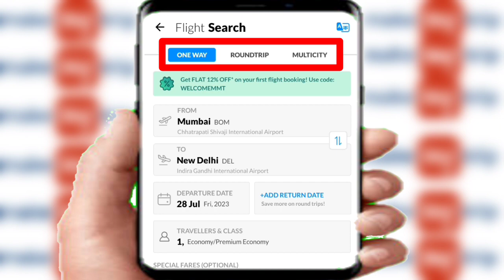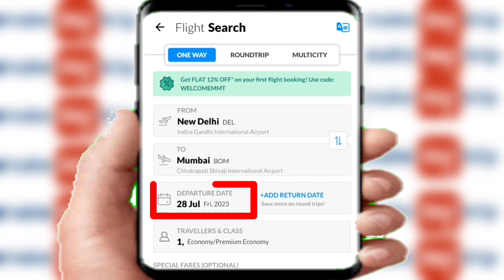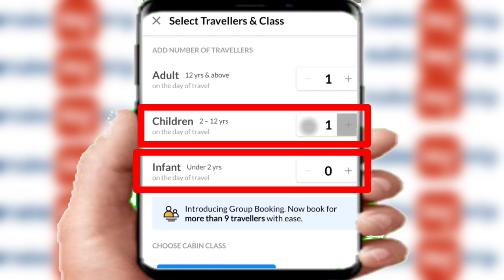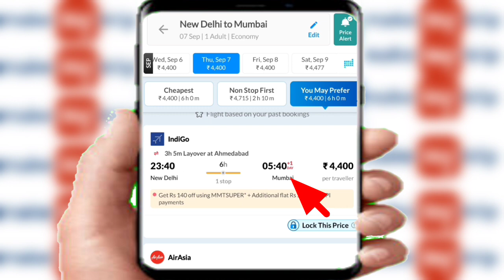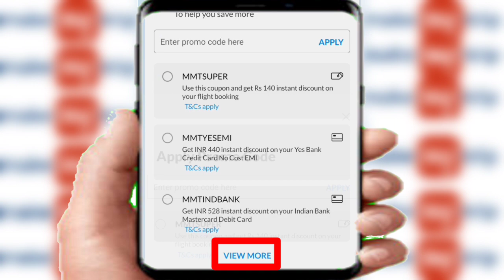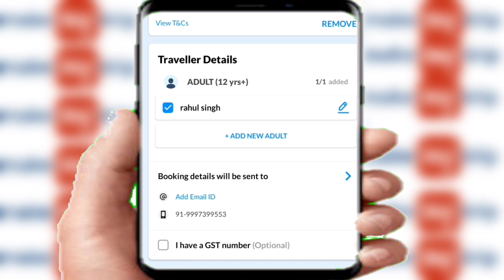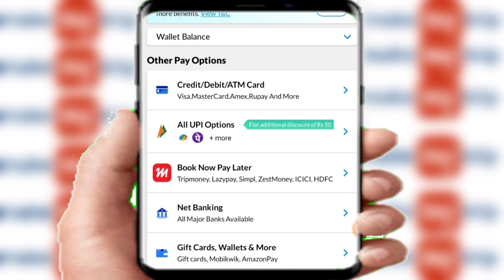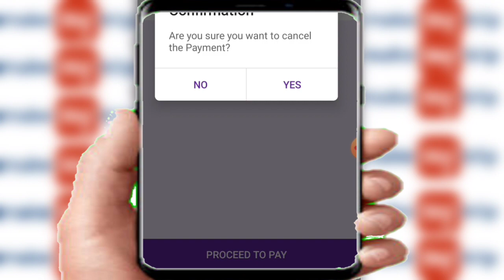Make my trip flight ticket booking 2023 || Make my trip से Flight ticket बुक करना सीखें ।। 2023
Download make my trip and get Rs 50/-

MakeMyTrip flight ticket kaise book kare 2023
➤How to book flights on MakeMyTrip app 2023
➤Makemytrip se flight kaise book kare
➤How to book air ticket on makemytrip
➤Flight ticket kaise book kare
➤How to book flight ticket in makemytrip 2023
➤How to book flight ticket online via makemytrip

Make my trip flight booking 2023 | How to book flights on MakeMyTrip | flight ticket kaise book kare

flight ticket booking online
cheap flight booking
make my trip flight booking
mmt flight booking
make mytrip flight ticket
flight ticket booking on make my trip
best app for flight ticket booking
indigo
goair
spicejet
fly emirates

Book Cheap Rate flight ticket tips - 50% से भी काम दाम में फ्लाइट टिकट ऐसे बुक होता है l

MakeMyTrip flight ticket kaise book kare 2023 | How to book flights on MakeMyTrip app 2023

Make My Trip Se Flight Ticket Book Kaise kare 🔥 How to Book Flight Ticket 🎟️ Make My Trip 2023

How to Book Cheap Flight Tickets Online |sabse sasta flight ticket kaise book kare |cheap flights

How to book cheap flight tickets online
sabse sasta flight ticket kaise book kare
cheap flights airline tickets
cheapest flight booking app india
sati flight ticket kaise book kare
how to get the cheapest flight ticket
best website for flight booking domestic international
how to book cheap flight tickets in india
how to book last minute cheap flight tickets
last minute flight deals in hindi 2023
sabse sati flight ticket kaise book kare
where to find cheap flight tickets
How To Book Cheapest Flight Tickets
Best Websites To Book Flights
Booking Low Price Flights 2023
Cheapest Flight Tickets Book
Cheapest Flight Tickets in 2023
How can I get a low price flight
Which day the flight is cheapest
Which airlines have cheapest tickets
Which is the cheapest website for flight booking
What airline sells the cheapest tickets
What day are flight prices lowest
Which website is best for flight booking
सबसे सस्ती फ्लाइट टिकट कौन सी है
फ्लाइट का टिकट कितने दिन पहले बुक होता है
फ्लाइट का टिकट कैसे बनाएं
सस्ती हवाई यात्रा कैसे करे
फ्लाइट का टिकट
फ्लाइट टिकट रेट 2023
इंडिगो फ्लाइट टिकट रेट
फ्लाइट टिकट चेक करना है
सबसे सस्ती फ्लाइट
make my trip
हवाई जहाज का टिकट कैसे बुक करें
flight ticket offer
Flight Ticket
Low Price Flight Ticket Booking 2023
Best and Cheap App for Flight Booking
How to book Cheapest Flights
Best Flight Booking App
How to Book Cheap flight Tickets
Cheap flight tickets 2023
Flight Ticket Book करो आधे रेट में इस Trick से
सस्ती फ्लाइट टिकट कैसे बुक करें
Cheap Airline Tickets
सस्ते में टिकट
फ्लाइट टिकट बुकिंग
cheap flights
flight ticket
flight booking
make my trip
easemytrip
indigo flight
make my trip flight
cleartrip flight offers
flight ticket
flight booking
cheap flights international
cheap flights india
cheap flights domestic
goibibo flights
flight ticket offer
सबसे सस्ती फ्लाइट टिकट